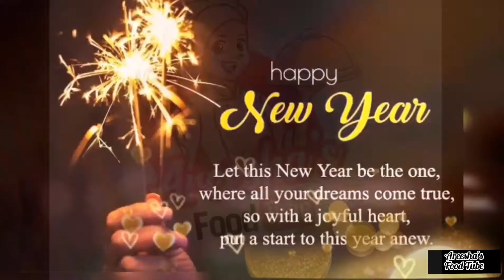Happy New Year 🥳 | By Areesha's Food Tube 🥰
Hello Everyone , Happy New year with Alots of Love  ❤️